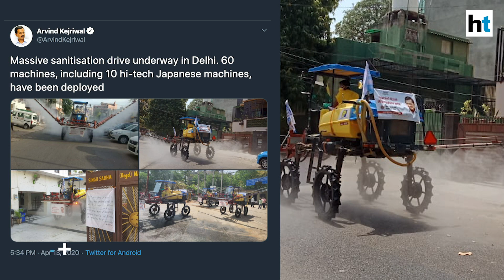Covid-19: Watch how Japanese machines are disinfecting Delhi streets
With over a thousand Covid-19 cases being detected in the national capital, the Delhi government has deployed machines with 'Japanese technology' to disinfect streets and alleys. The machines have retractable 'wings' which are used to spray disinfectants. The wingspan can change according to the width of the road. Delhi Jal Board Vice Chairman, Radhav Chadha, said that it was the government's effort to rid streets of germs and viruses, especially in the capital's 'red' and 'orange' zones. These are areas where there is either high Covid caseload, or expected to be.